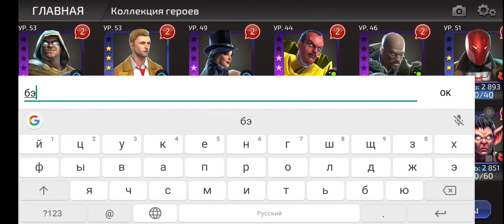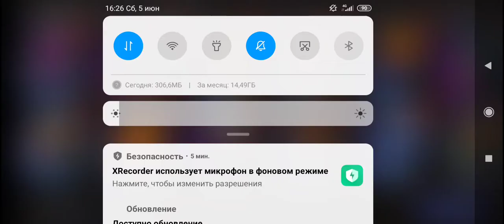DC Legends - Синестро, Бэтмен, Хаш (или Тихо), Орлица и Амейзо